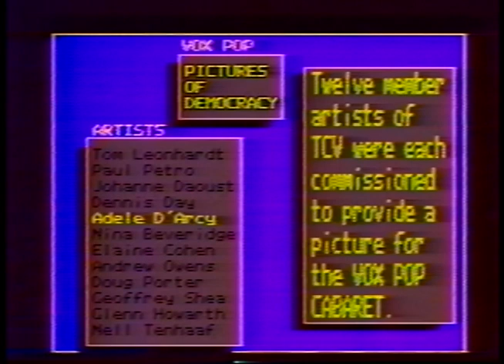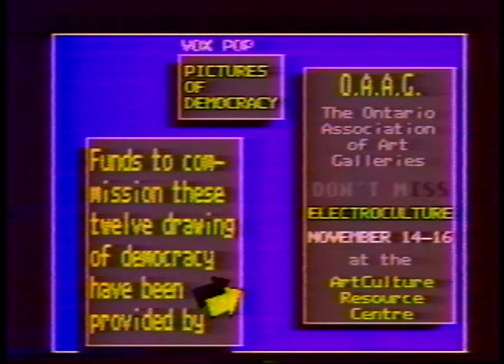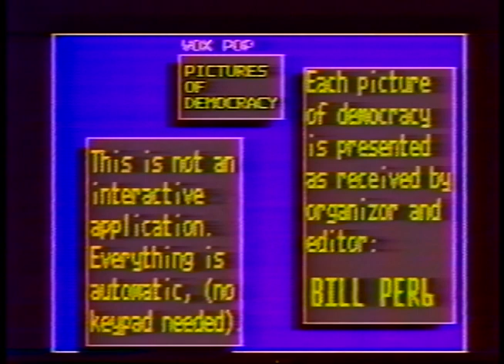Pictures of Democracy from the 1985 Vox Pop performance by VideoCabaret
This is the introduction to the project. 12 images were commissioned but only 5 have survived the passage of time. They include:

Nell Tenhaaf's "The Information Gap"
Geoffrey Shea's Democracy at Work
Tom Leonhard's "Beyond Democracy
Dennis Day's "Democracy: The Movie"
Nina Beveridge's "Why Vote"